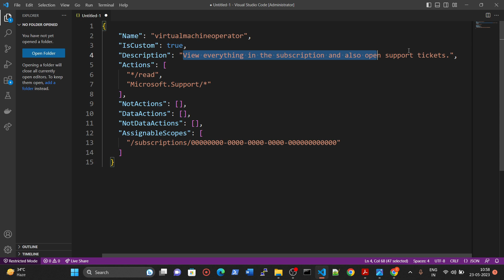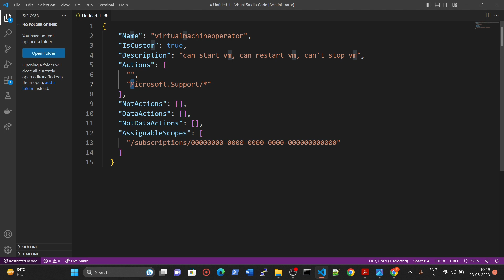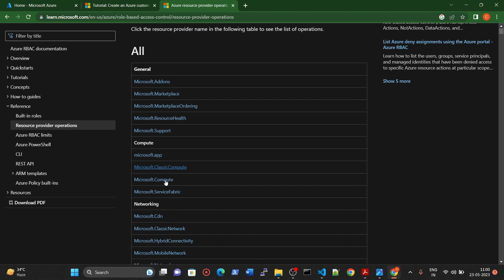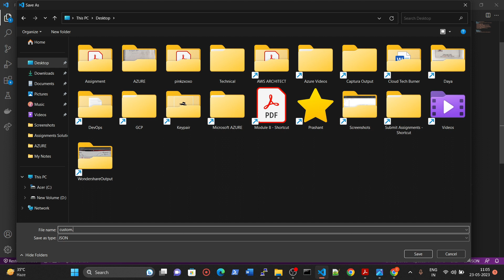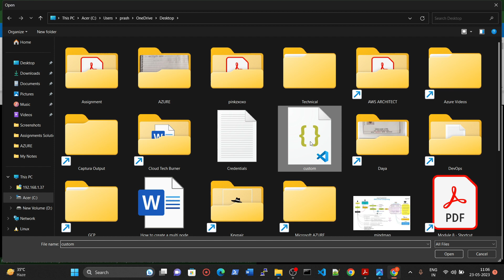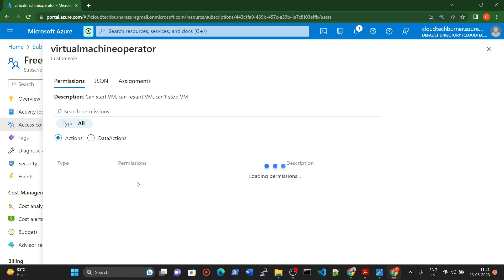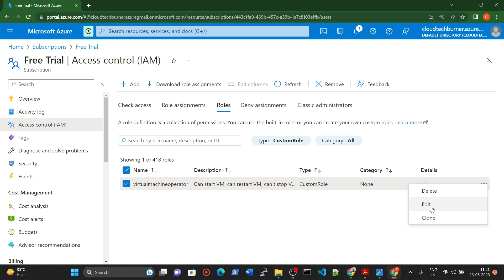How to create Custom Role in Azure FULL DEMO in Hindi | Azure tutorial for beginners | Cloud Tech B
Handwritten Notes!